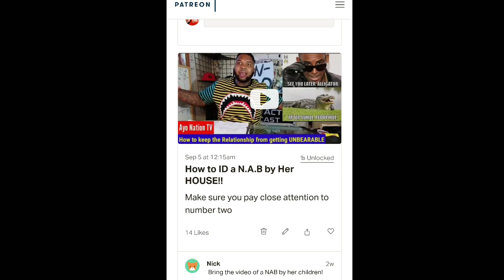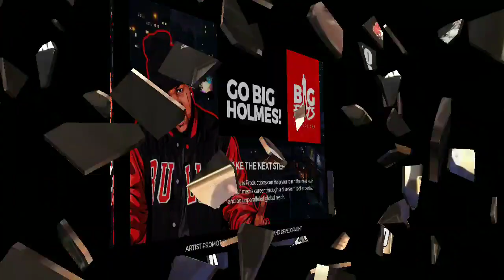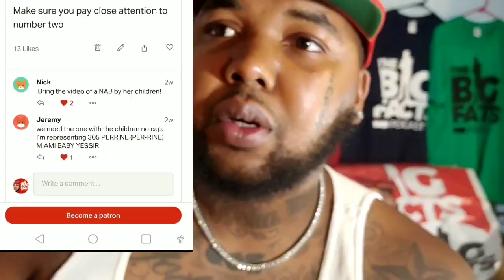LOOK how Michael Strahan WIFE just HlT HIM for $15 MILLION & $18 ,000 a MONTH in CS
Breaking News
Black Entertainment
Celebrity Roast
Hip Hop Roast
Celebrity News
Black Media